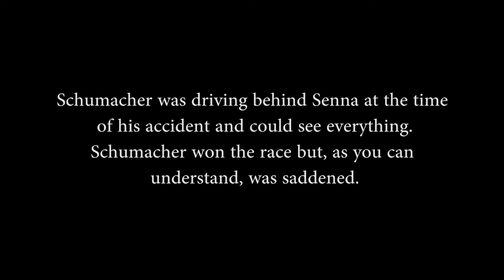MICHAEL SCHUMACHER | Gets emotional as he equals Senna's record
When Schumacher is asked if it means a lot to him that he equals Senna's records (41 race wins) he starts to cry. The interview is passed on to Mika Hakkinnen, but he cannot answer the question properly due to grief.